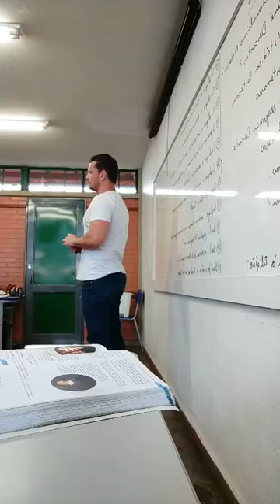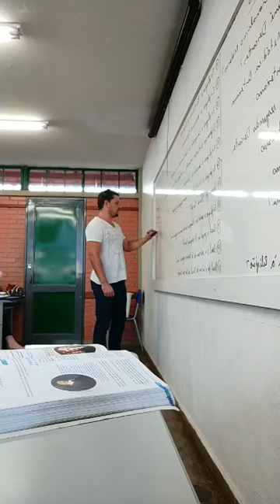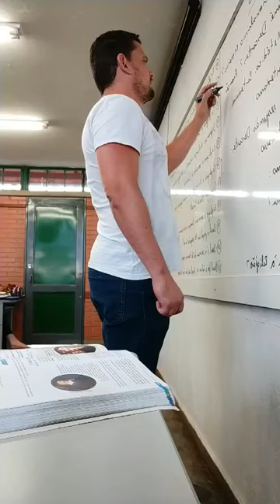Grande Racionalismo: René Descartes; Dúvida metódica e dualismo cartesiano